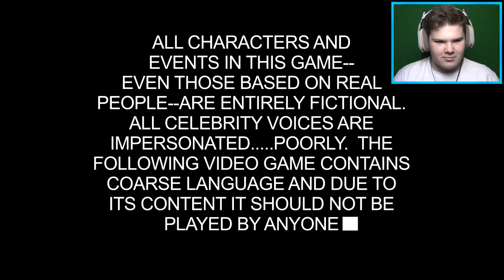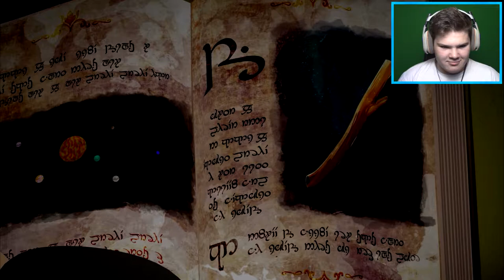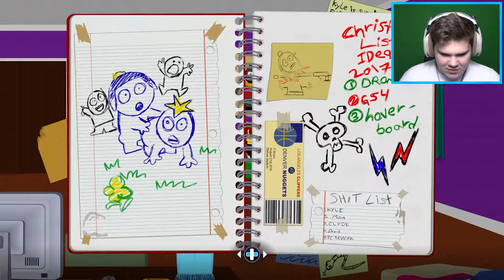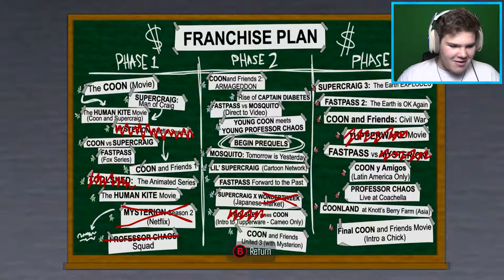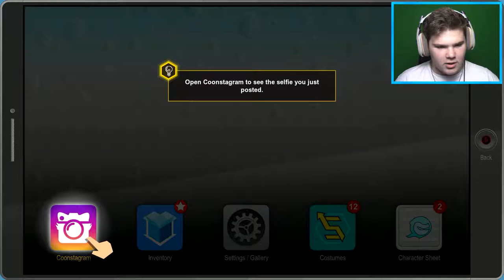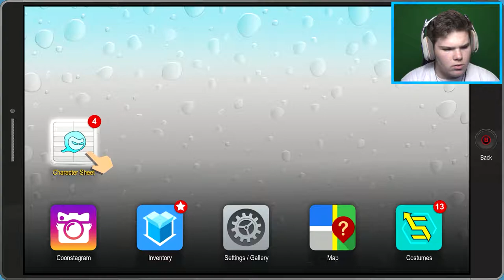DOUCHEBAG: DEUCE MASTER, DRAGON SLAYER! | South Park: The Fractured But Whole #1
Douchebag, Douche, Butthole - make up your mind Cartman!
Happy Halloween!